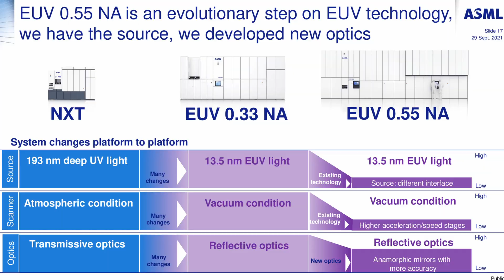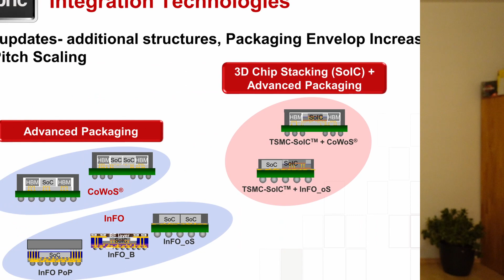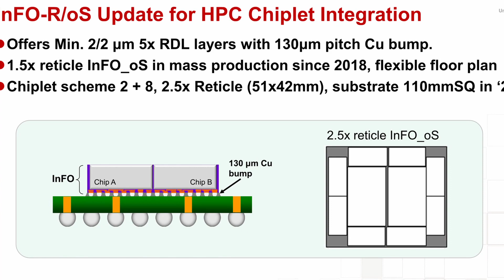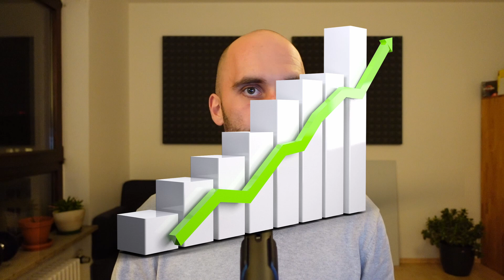What caused the 2021 GPU Shortage?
Why did GPUs become so expensive in 2021? In this video we will take a deep dive into the 2021 chip shortage and explore why the semiconductor supply chain is build for failure, how it affects the production of micro chips and why supply will always be an issue.

0:00 Intro
0:38 Explaining sources
1:09 Basics of the semi conductor supply chain
2:48 High barrier of entry
5:26 FABs under high load
6:40 Times of crysis
8:10 Impact of crypto mining on GPU pricing
9:03 When will the shortage end?